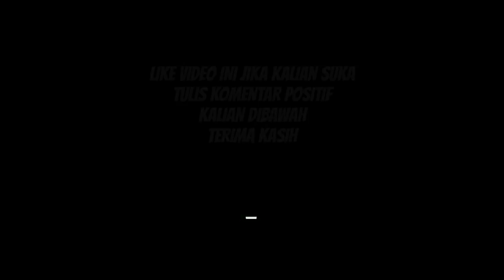Jadwal Final Carabao Cup 2022 | Chelsea vs Liverpool | Carabao Cup 2022 Finals | Live Mola Tv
Jadwal Carabao cup 2022 Final
Jadwal Final carabao cup 2022
Jadwal piala liga inggris
Jadwal liga inggris
Berikut  jadwal carabao cup 2021/22 final

Hasil piala liga inggris 2021 babak final tadi malam

Jadwal Piala Liga Inggris 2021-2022 Babak final

Chelsea vs Liverpool | Jam 23;30 wib

Hasil piala liga inggris tadi malam
Jadwal carabao cup final
Carabao cup 2022 final
Hasil carabao cup tadi malam
Hasil mu tadi malam
Hasil man united semalam
Hasil bola tadi malam
Jadwal carabao cup 2022 babak Final
Jadwal carabao cup 2022
Jadwal bola malam ini
Jadwal piala liga inggris babak semifinal
Jadwal liverpool 2022
Jadwal arsenal